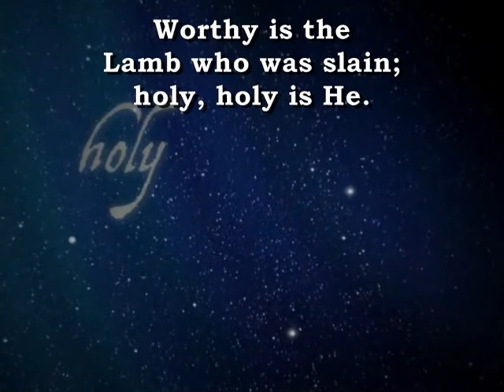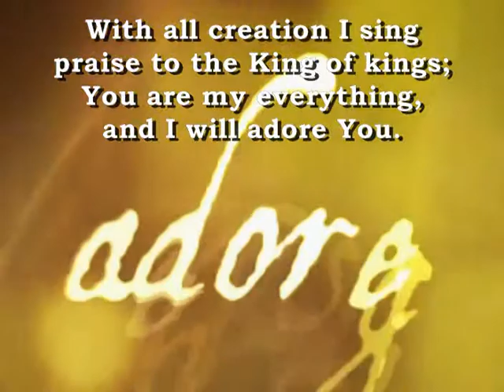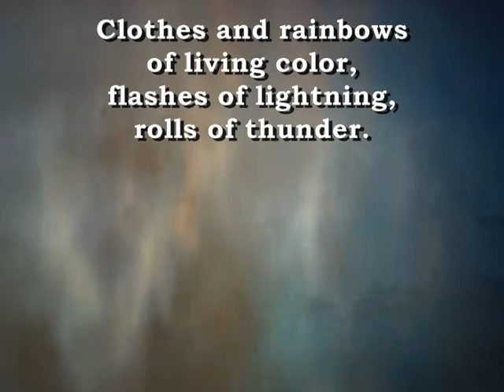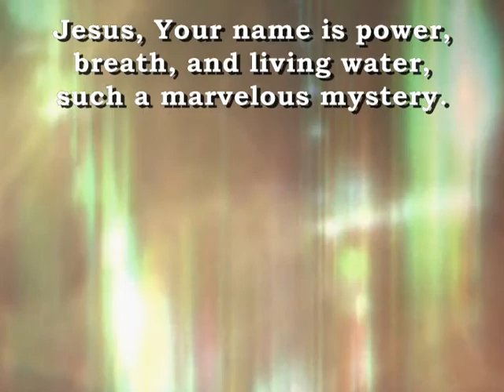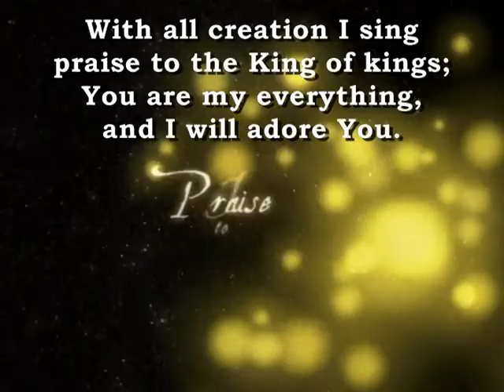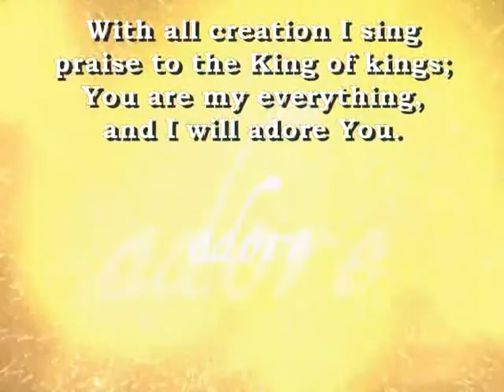Revelation Song - Kari Jobe (Lyrics)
No rights claimed - CCLI#: 5637487 - For our church use